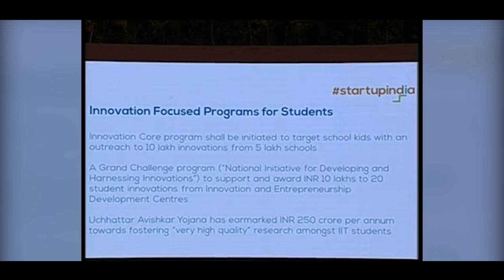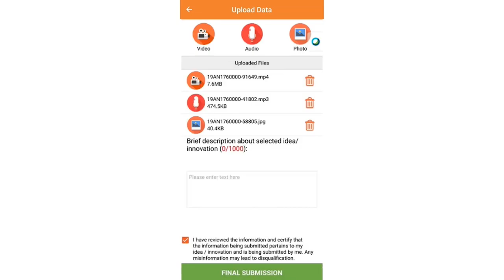Short film on INSPIRE Awards MANAK reg 8th NLEPC 2021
8th National Level Exhibition and Project Competition (NLEPC) of the INSPIRE Awards - MANAK (for the year 2019-20) was organized virtually from 4th – 8th September 2021.